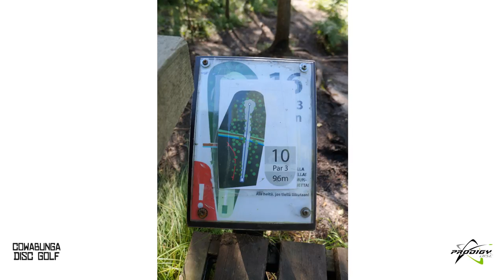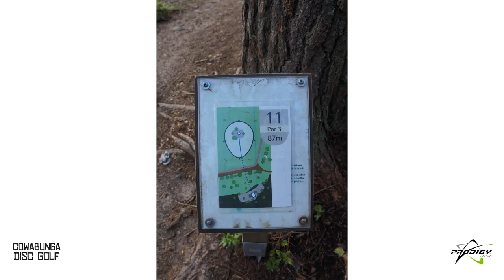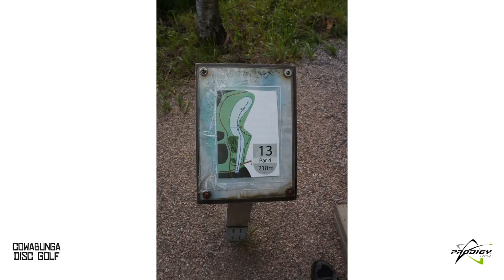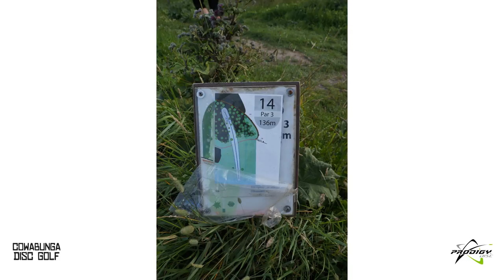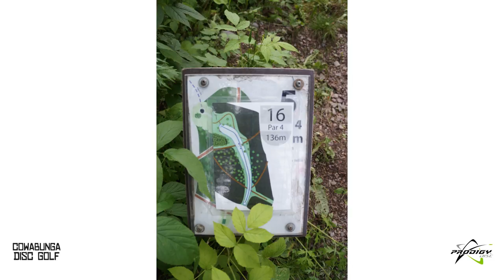Will Schusterick - Keinukallio Prodigy Weeklies (2016)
Will Schusterick #29064 at Keinukallio

Frisbeegolf Club Keinukallio Prodigy Weeklies was held 12/07/2016. This video covers holes #10-16.